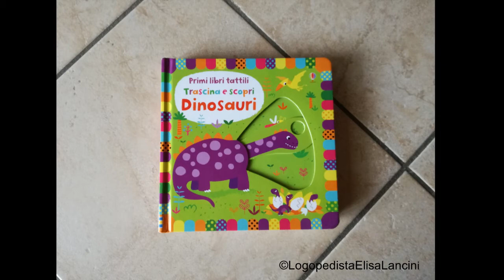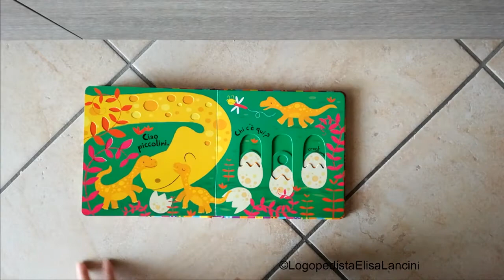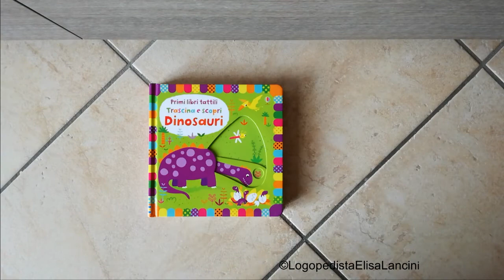Lettura per bambini: "Dinosauri" - Trascina e scopri 🦖🦕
Un piccolo libretto adatto ai più piccoli, per scoprire insieme i Dinosauri e i loro ambienti 🦕🦖🌋